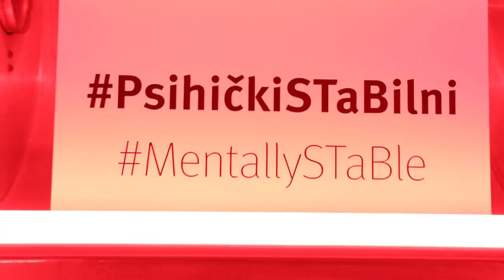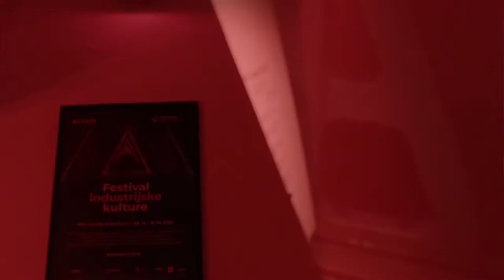BETRIB IDRIJA '21 | OFFICIAL AFTERMOVIE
Industrijski ambient. Eksperimentalna čipka. Tehniška dediščina. Koncerti. Posveti. Projekcije. Razstave. Vse to je festival Betrib...
...in še mnogo več!

V letu 2021 je festival potekal v prostorih jaška Frančiške in drugje po Idriji od 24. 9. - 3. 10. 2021

Organizator: Zavod ID20
Partnerji: Center za upravljanje z dediščino živega srebra Idrija, Mestni muzej Idrija, Društvo Kumšt, Društvo VAO, Mestna knjižnica in čitalnica Idrija
Video in montaža: Tine Mažgon

Festival je bil del projekta »YOUIND. Krepitev institucionalnih zmogljivosti za preprečevanje izseljevanja mladih iz industrijskih mest«. Projekt je sofinanciran v okviru programa sodelovanja Interreg V-A Slovenija-Avstrija iz Evropskega sklada za regionalni razvoj. Poleg Občine Idrija kot partnerji sodelujejo še Geografski inštitut Antona Melika ZRC SAZU, Oddelek za geografijo in regionalno znanost na Univerzi v Gradcu in Združenje Štajerska železna pot. Zavod ID20 je zunanji izvajalec.